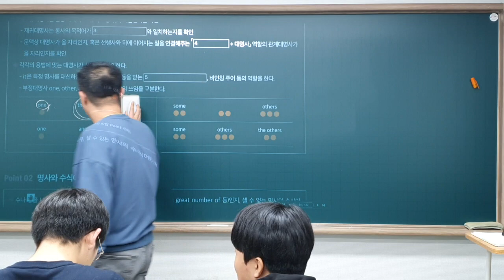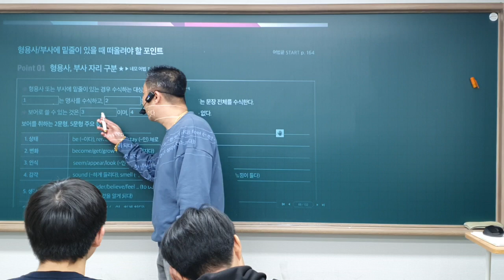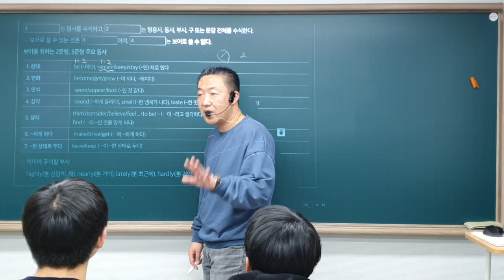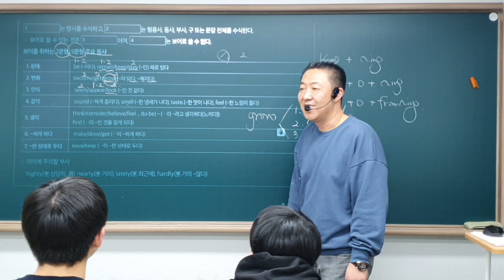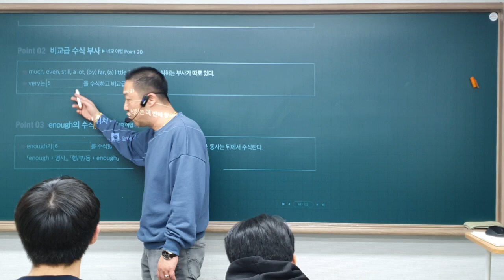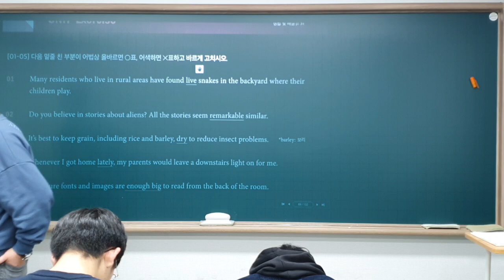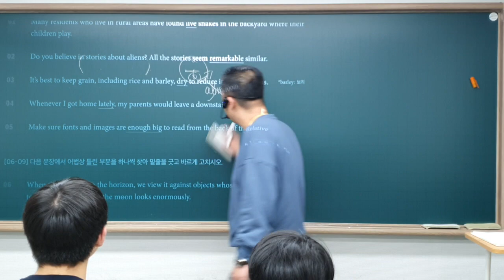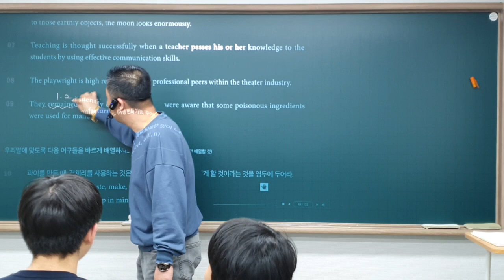24_01_12_대진고2MX1_어법_파일2/2